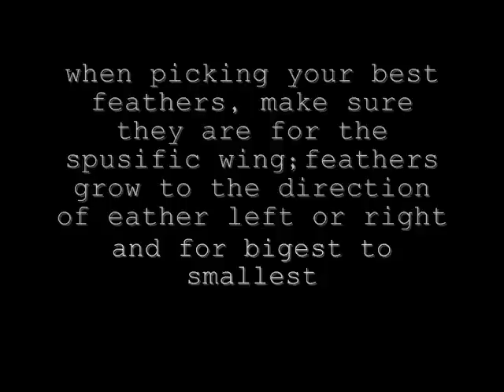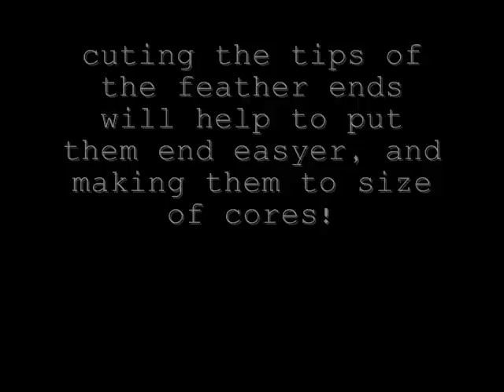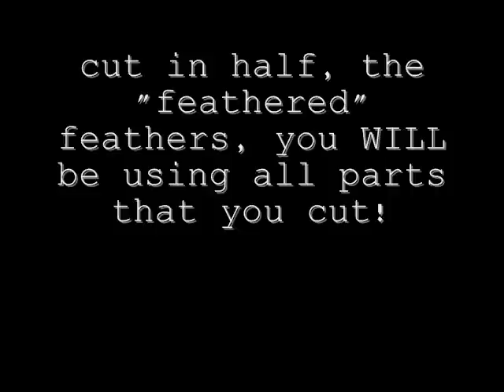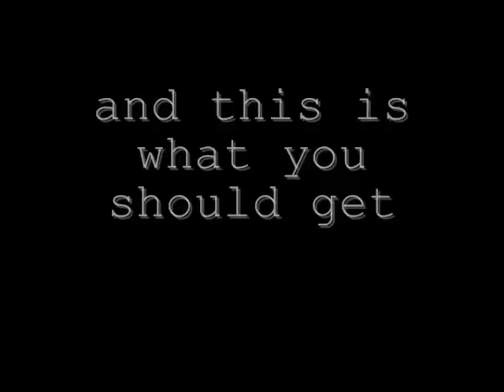How to make; Feather Angel Wings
NOTICE/ THIS VIDEO WAS MADE IN 2012 I KNOW THE SPELLING IS BAD PLEASE DON'T ABUSE
just a how to make, feather wings! i made these not for cosplay, but of my coaches, i made winged feet for them, they loved them.. i will not be post a photo due to copy right stuff and i don't want to see copys of them on line because of how pro they look, sorry... but if you have any questions please comment below or find me